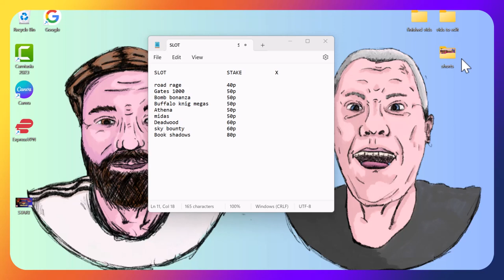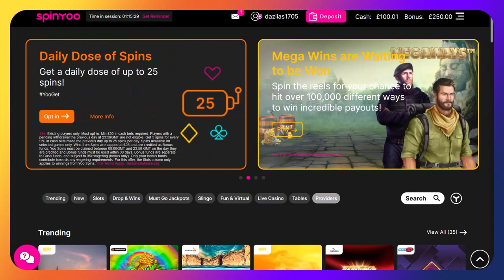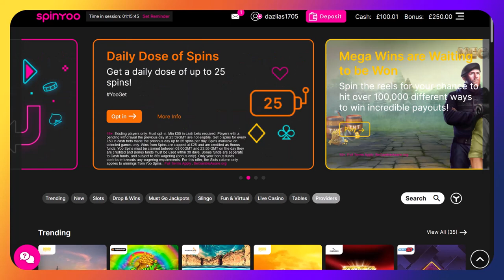*£450 Bonus Hunt* Midweek blues? Wins are our name, or are they?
The Crashbandits are once again here to provide entertainment, but we were up against it again, did Dirty Neil make the come back like Triple D??

🔞 18+ Only